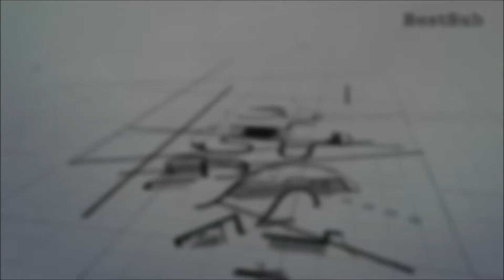Sublimate Glasses Bag Glasses Cloth and Eyewear Retainer